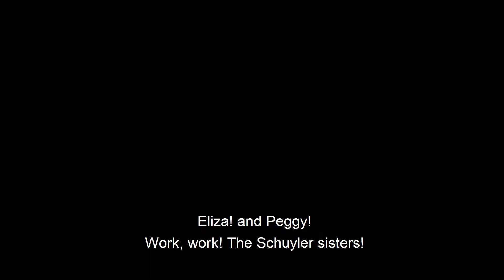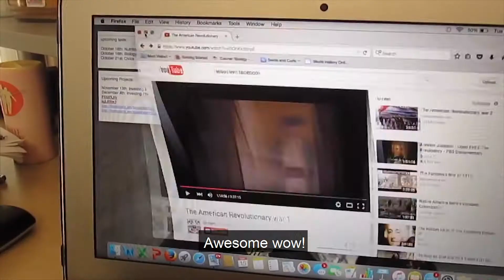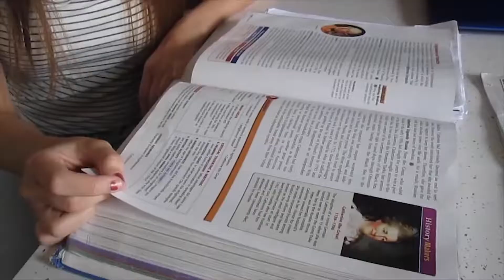Stuff Hamilton fans say SUB ENG